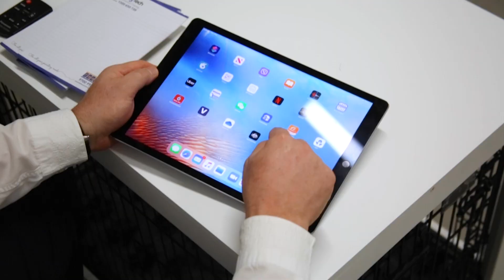DogTech Online Virtual Dog Training